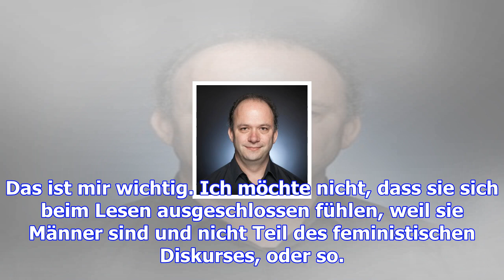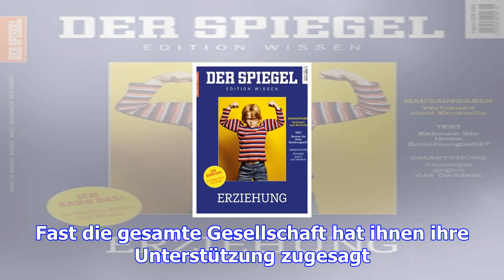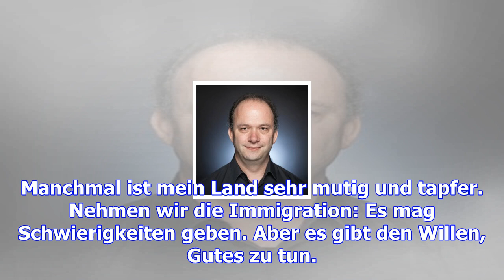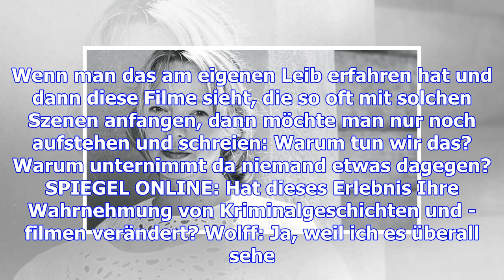Schwedische autorin lina wolff: "wir erleben ein erdbeben"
Sonntag, 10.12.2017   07:35 Uhr SPIEGEL ONLINE: Frau Wolff, Sie sind Schwedin, aber Ihr Roman "Bret ...